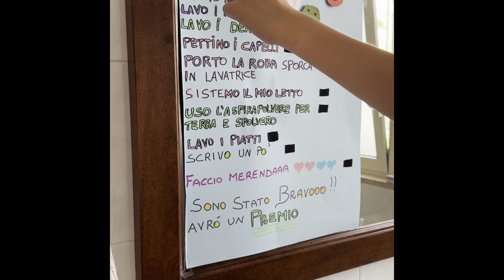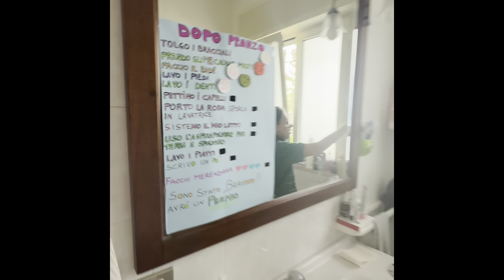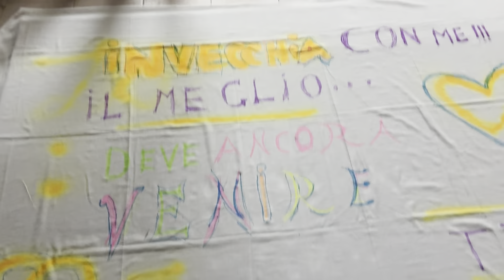Vlog della settimana 💙 Fine della scuola e festa di compleanno di papi